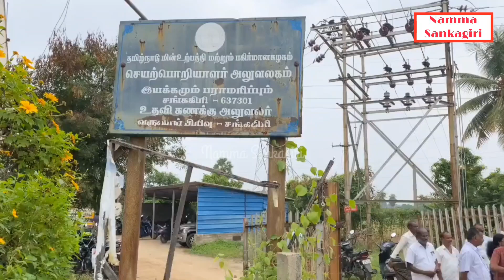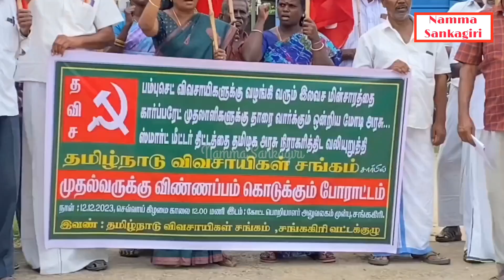சங்ககிரியில் தமிழ்நாடு விவசாயிகள் சங்கம் சார்பில் முதல்வருக்கு விண்ணப்பம் கொடுக்கும் போராட்டம்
சேலம் மாவட்டம் சங்ககிரி மின்வாரிய செயற்பொறியாளர்‌ அலுவலகம் முன்பு தமிழ்நாடு விவசாயிகள் சங்கம் சார்பில் முதல்வருக்கு விண்ணப்பம் கொடுக்கும் போராட்டம் நடைபெற்றது. தமிழ்நாடு விவசாயிகள் சங்க தாலுகா தலைவர் ராஜேந்திரன்
தலைமையில் நடைபெற்றது. மேலும்
ஸ்மார்ட் மீட்டர் பொருத்த மாநில
அரசுகளை நிர்பந்தப்படுத்தும் ஒன்றிய
அரசை கண்டித்து கோஷம் எழுப்பினர்.
இதில் இருபதுக்கும் மேற்பட்ட தமிழ்நாடு விவசாய சங்கத்தினர் கலந்து கொண்டனர்.